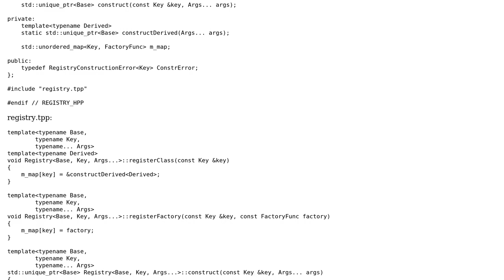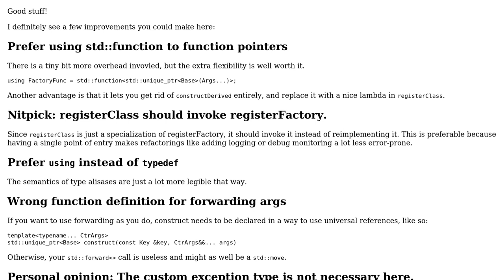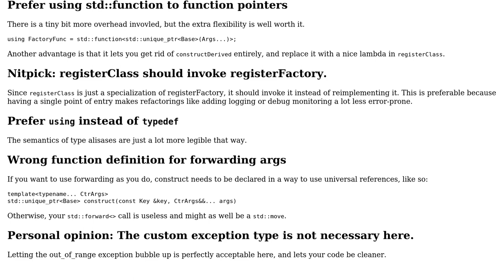Code Review: C++ Registry pattern implementation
With thanks & praise to God, and with thanks to the many people who have made this project possible! You are responsible for your own actions.